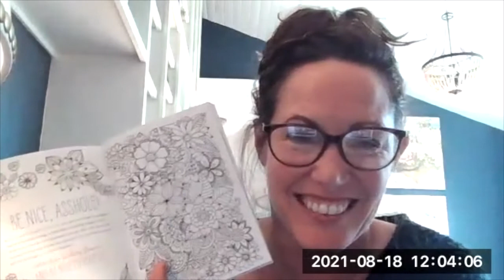Episode 30: Health and Wellness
❤️In this episode we announce we are taking the plunge! We decided to go for it. We have agreed to be even more credible as health executives.  We began journeys to become Health and Wellness certified coaches.  Oh jeez - a new level of pressure!!!

Now we are super accountable at a time when it’s so stinking hard to be accountable to anything!  And we are accountable to each of you - because our main goal in all of this is to have you know that you are not alone in your struggles.  We also hope to inspire you when possible - if we can do this, then you can do anything you are secretly thinking about for your health and wellness too.

We are ready.  We are tired of sitting back doing too much work with our minds - ruminating.  It’s now time to get back to our bodies.  In fact, our bodies lead the way to calm minds. What about yours?

We invite you to join us in our journeys! Please do check-in to see how we are doing all along the way.

❤️ Love Gwen and Liz